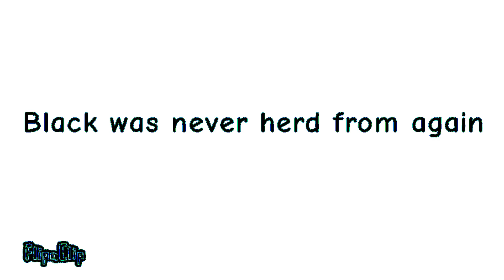Color lore in Saw Chorded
Saw Chorded